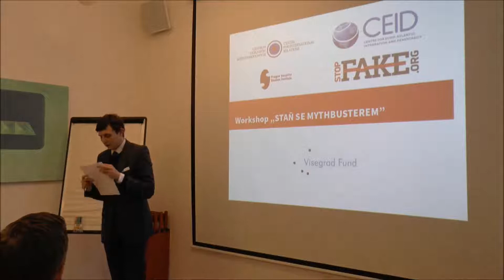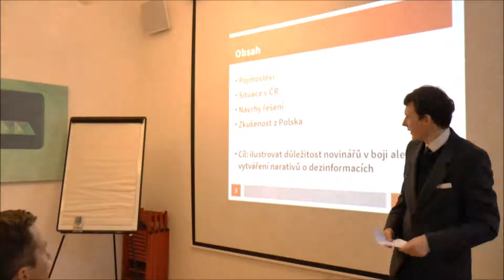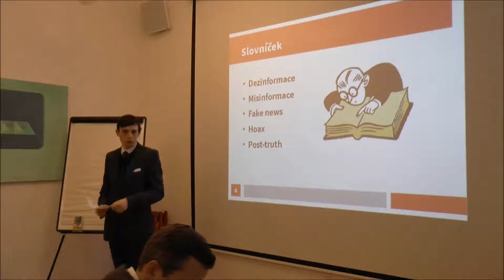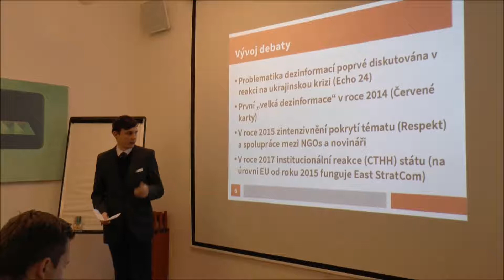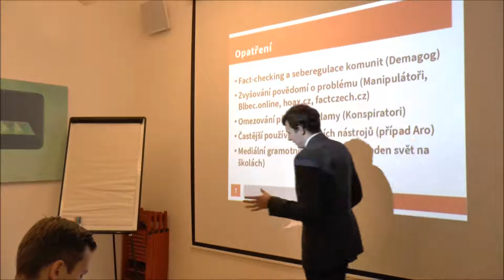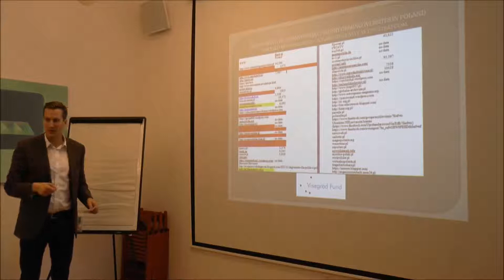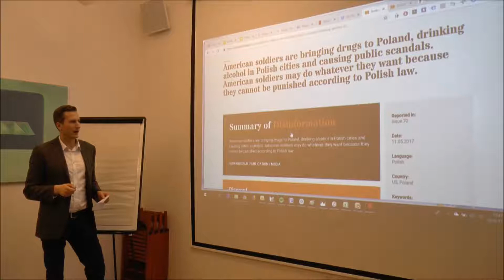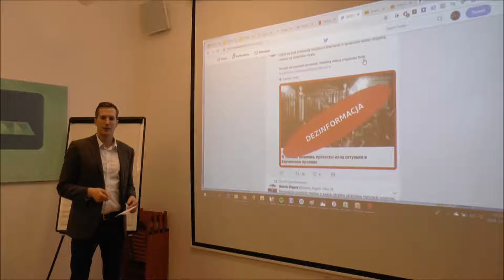Workshop “Become a Mythbuster” I. part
Prague Security Studies Institute, in cooperation with Centrum Stosunków Międzynarodowych, organized a workshop for future journalists titled “Become a Mythbuster”.

The workshop was co-led by CIR’s Antoni Wierzejski and PSSI’s Jonáš Syrovátka, who explained the history of disinformation and the ways in which they operate, citing cases from both Poland and the Czech Republic. Students were also given practical recommendations for recognizing disinformation and manipulation.

This workshop was organized as a part of the project “Mythbusters”, supported by the International Visegrad Fund.